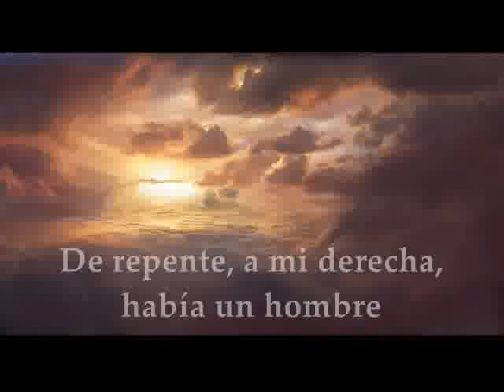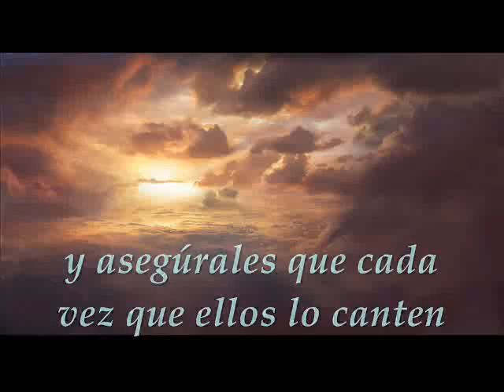Nombre sobre todo Nombre